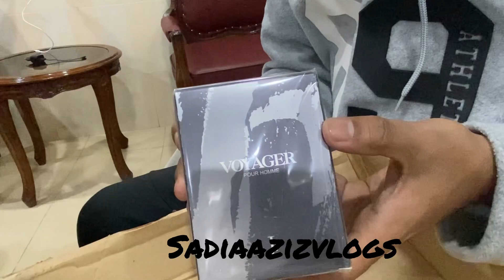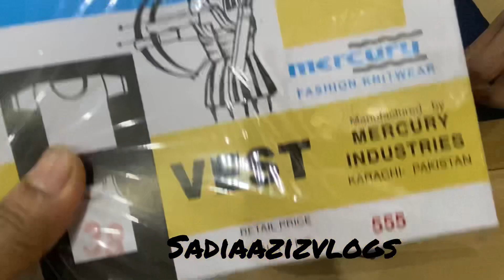My daily routine vlog | Maray pyaray batay ki pahli eidi susral say aai | Sadiaazizvlogs